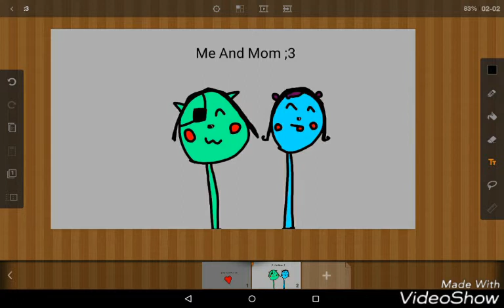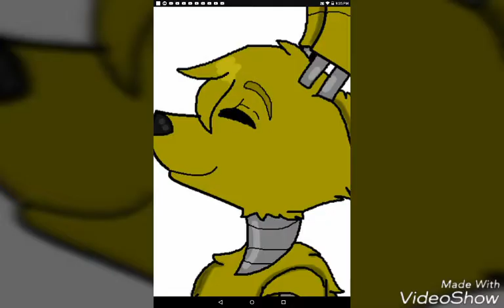To mom :)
LOVE YOU MOM :3